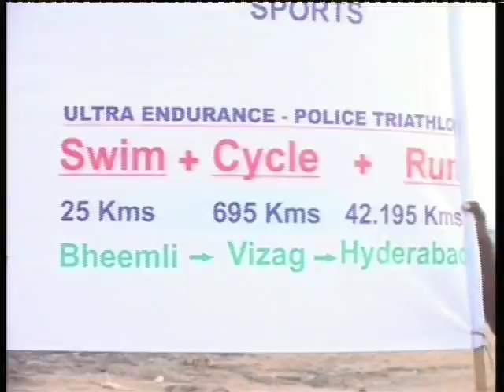150 years of Indian Polic | 1986 batch IPS officer with his team of 10 tackles choppy Bay of Bengal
After battling hardened criminals, Rajiv Trivedi, a senior IPS officer and the additional director general of police (sports), along with his team of 10, fought his way through jellyfish and other dangerous marine creatures to successfully compete in one of the toughest endurance tests in the Bay of Bengal on 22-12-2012.
To celebrate 150 years of Indian Police, an Ultra Endurance Police Triath-lon (swim, cycle and run) event has been organised by AP Police (Sports).